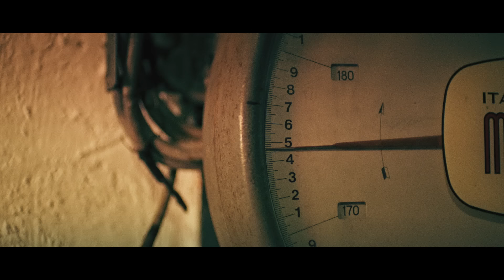HORS SÉRIE x Don Bigg, Draganov, Khtek (Prod. by Draganov)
HORS SÉRIE

Single d'ElGrandeToto en collaboration avec Don Bigg, Draganov & Khtek.

AUDIO:

Prod : Draganov
Rec : DBF Studios | Kartel Vibes
Mix/Master : Draganov

Director : Anass El Gad
DOP : Hamza Atifi
Editors : Anass El Gad | Hamza Sedyam

Hook choreography : ElGrandeToto | 04LKARWA

BNJ City Block®, DBF Studios®, Kartel Vibes®.